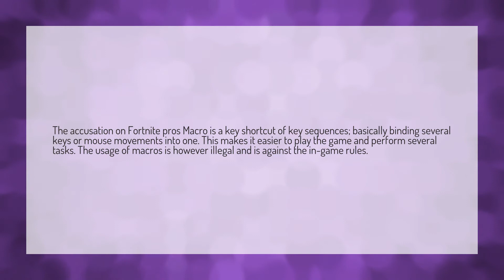Are macro keys cheating?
Serpent Au • Are macro keys cheating?